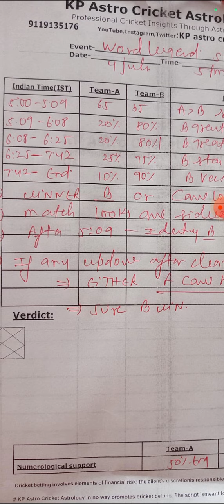world legend cricket , july 4 , 2 events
This video is only for kp learners.